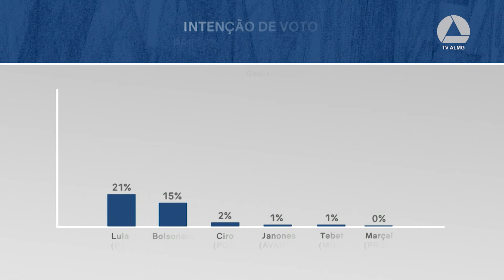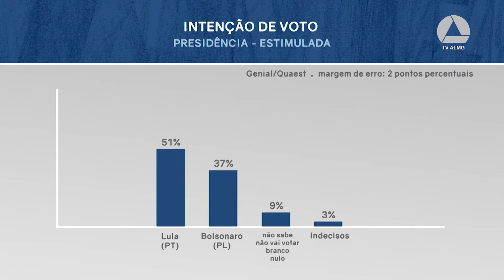Balanço das convenções partidárias em Minas Gerais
A Resenha do Mundo Político faz um balanço das convenções partidárias em Minas Gerais. Os jornalistas Marco Antonio Soalheiro, Heitor Peixoto e Tahiana Máximo apresentam o desenho da disputa eleitoral no Estado, como foram as negociações para a formação de palanques e os possíveis desdobramentos até o prazo final para o registro das candidaturas.